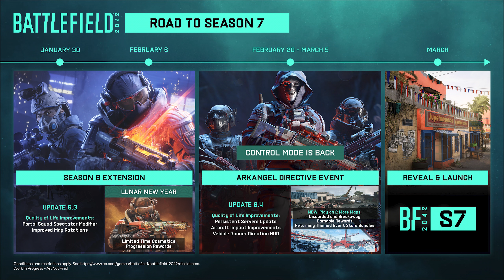Spieler werden nicht mehr von Bots aufgefüllt - Season 7 startet bald - Battlefield 2042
Battlefield 2042: Spieler werden nicht mehr von Bots aufgefüllt - Season 7 startet bald. Das Arkangel-Event ist wieder da, diesmal mit zwei neuen Karten, einmal Umbruch und Ausrangiert.

Gamer schaut euch mal das an (für Helden):
Mein Gaming Monitor ✗
Beste Gaming Maus ✗